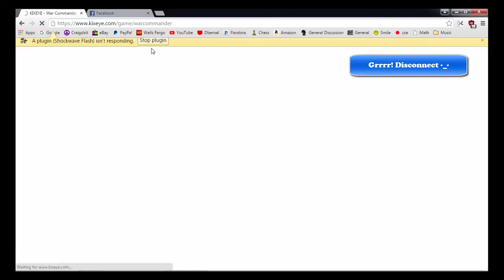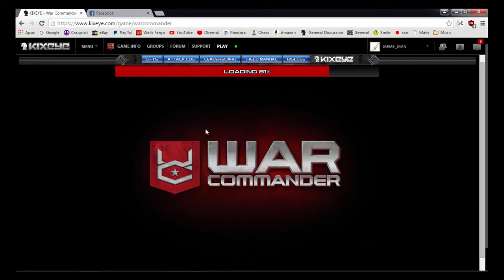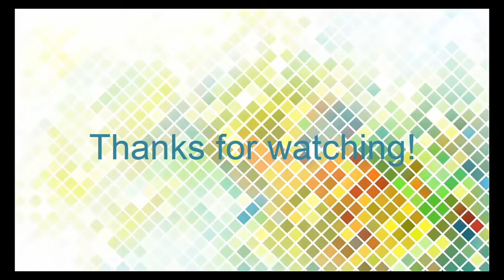Tacoman vs Sector 394 Part 2!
Wanna fund my Gold Addiction?

Hey guys just more attacking and having fun with the sector. Their nicknames for me never cease to amuse me and they get more and more creative by the day! Thanks for stopping by!